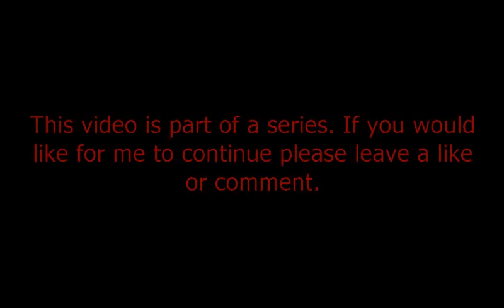Strange Texas Police Officer Stories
This is the first part of this story. If you would like for me to continue it please leave a like or comment.